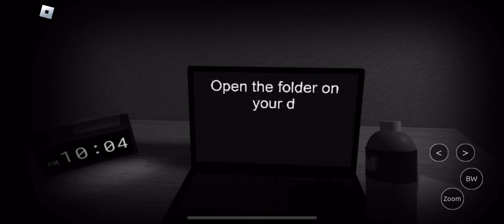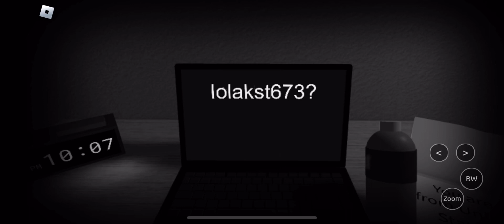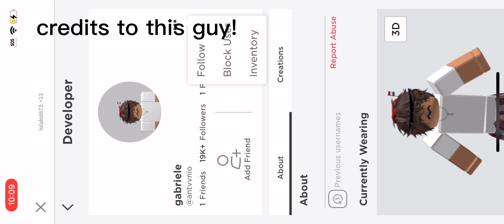START SURVEY | Credits at end of video